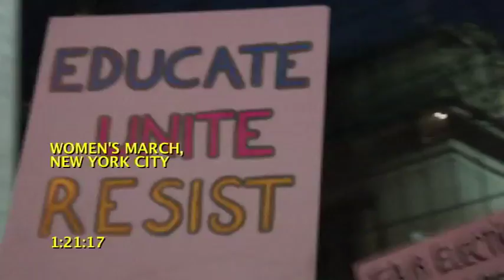Women's March NYC J21: End of March: Donald Trump Has Got to Go!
New York, January 21 2017--Roars and chants of Donald Trump Has Got to Go; This is What Democracy Looks Like and Love Trumps Hate were amplified when huge crowds passed under the overpass outside Grand Central at dusk at the end of the march. Women March on New York City--At almost half a million women men and children of all ages one of the, if not the largest--[at least in my NYC lifetime] fierce vocal (and visual) expression of diverse citizen activism on the streets of New York since the 1982 nuclear disarmament march with thousands of original handmade imaginative signs.